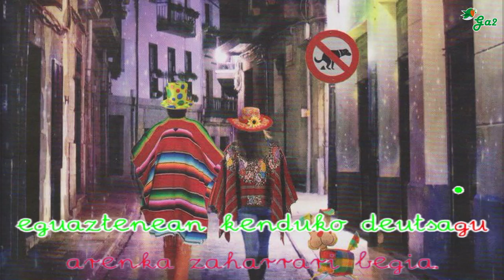Lekeitioko karnabal (Amaia Zubiria)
Euskal musikaren txokoa karaoke formatuan.
Basque music

Karnabal, karnabal, karnabal,
Aratuste da pozez beterik
egoteko eguna
Karnabal, karnabal, karnabal,
zahar eta gazte
dantza leikez gaur.

Hau da daukagun umoria
hor gero jateko tostada erdia,
eguaztenean kenduko deutsagu
arenka zaharrari begia.

eguaztenean kenduko deutsagu
arenka zaharrari begia.